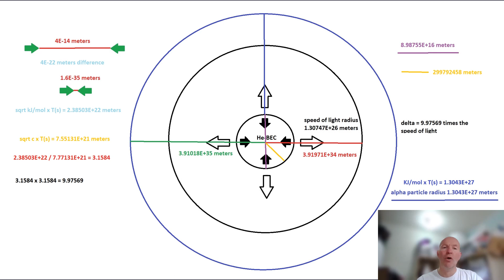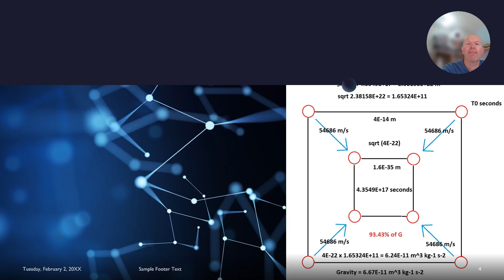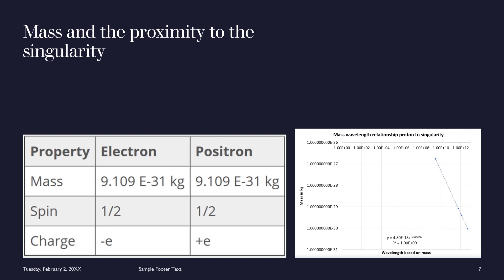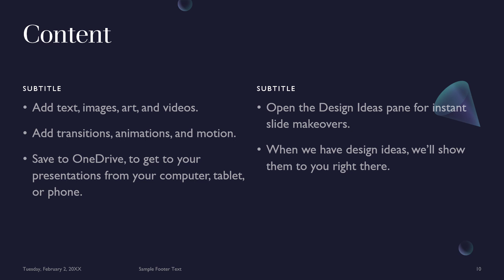Dark matter its origin and its effects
Dark matter is currently unknown, and it cannot be measured easily using the current approaches. It is proposed as a way to explain why galaxies travel so fast at their outer edges, but the stars do not get kicked out of orbit. It is the added mass that equates to the gravitational force responsible for holding galaxies together. It obviously therefore plays a significant role in gravity formation.

The He-BEC isotropic singularity model predicts the identity of Gravity as the inward trajectory of 4 fundamental particles from the 16 / atom in the helium Bose Einstein Condensate. What this provides is a logical framework as to how the Planck scale dark matter particle decays from a two positron and two electron (no charge state, and not mass) into a mass of the Planck scale of 21.8 micrograms and the formation of the anti-hydrogen 2+ atom via the decay process where the two positrons and two electrons transform through the decay process into three quarks in the neutron -1 and the positron +1. The 1/0H model suggests an overall charge of zero. However, if you explore the quark charge calculations with the SUSY inversion quark system with an Up quark being -1 and the Down quark being +1 we get (+1 x -1 x +1 = -1). So, the neutron has a overall charge of -1 which is neutralised by the positron +1. We see that there are overall 3+ and 1- which gives an overall +2. So how do we go from +2 and -2 in the positron and electron pairing to the +3 and -1 in the neutron and positron pairing.

That is obtained through quantum tunnelling and entanglement processes. The tunnelling and entanglement system creates the asymmetry in the atomic structure which then allows both mass and charge to form in the atomic structure. We do not have a Baryonic asymmetry issue in cosmology. We have a tunnelling and entanglement system that accounts for the missing Baryonic antimatter issue in cosmology because we have used an incorrect quark charge calculation. This has caused a measurement error. The entire scientific model has therefore been developed based on this foundational flaw. Correct the quark charge calculations to provide charge parity and what you get is a model that identifies dark energy and dark matter based on the logical starting point of a Helium Bose Einstein condensate. A unified field theory based on the He-BEC isotropic singularity.